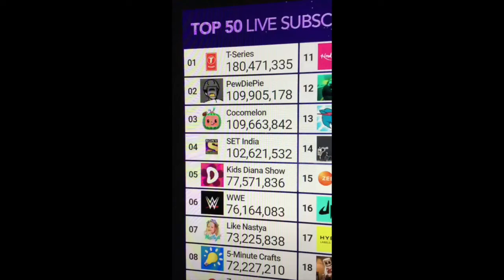COCOMELON has officially defeated PEWDIEPIE (What happened...Part 2)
COCOMELON has officially defeated PEWDIEPIE
🔴  The pewdiepie vs cocomelon war is over. Pewdiepie also made a Pewdiepie cocomelon diss track. This video will show you how cocomelon overtook Pewdiepie's rank in the YouTube platform. I hope you enjoy!

💛  Share this with your friends or family

✅ Tools that I used for my channel:

The tool I used to help me manage my channel, rank videos, and beat the algorithm :

The tool I recommend for making youtube intros in your phone :
IntroMaker - Available in Android App Store

The editing app for smartphones that I recommend :
Available for Android and iOS
- KineMaster
- Cyberlink Powerdirector

✅ My Most Popular Videos on This Channel

✅ If you read until here, even though this description is long:
I want to thank everyone for being so supportive to my channel. We have achieved a big goal, to see all of our achievements read my channel description. Thank you very much for watching!